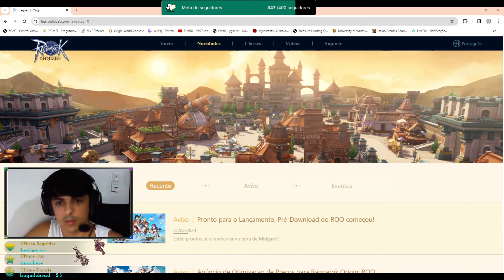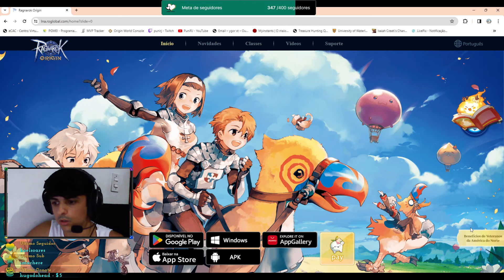Ragnarok Origin LNA, o F2P tem chance? Assista antes de jogar!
O video ja diz tudo sobre o ragnarok origin, seja consciente.

Faço lives na segunda, quarta e sexta, a partir das 21h!